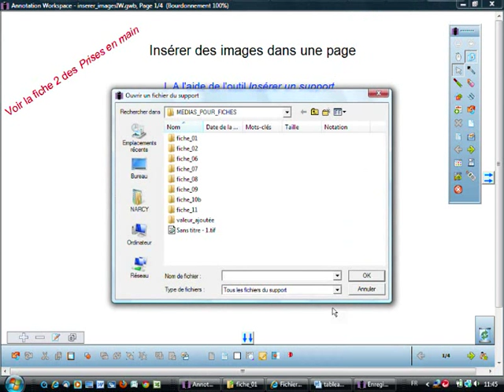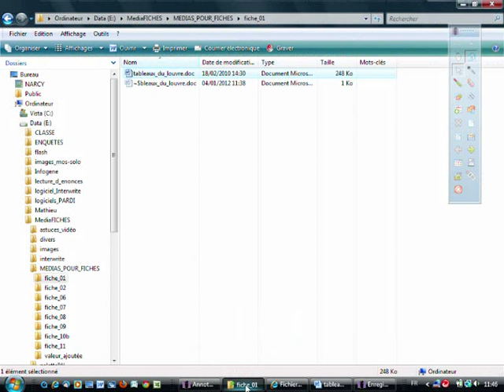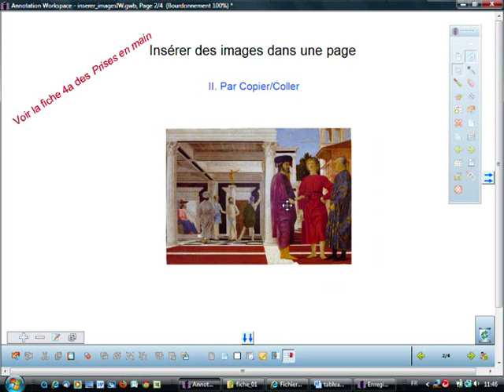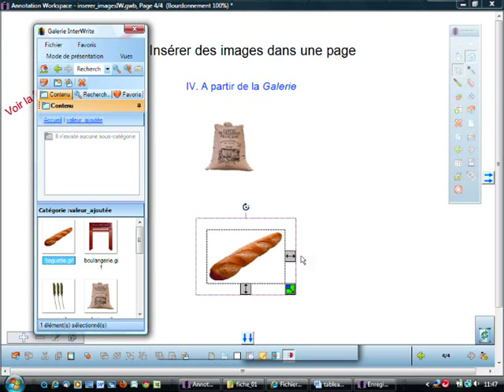Insérer des images dans une page - Interwrite Workspace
Les diverses méthodes pour insérer une image dans une page d'un fichier d'annotation Interwrite Workspace.